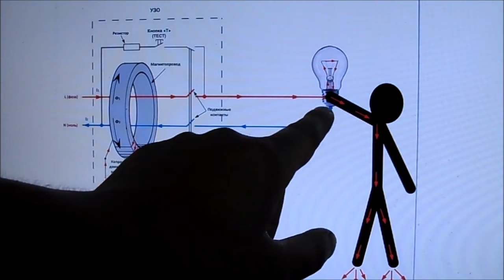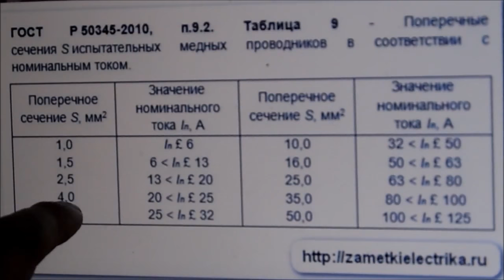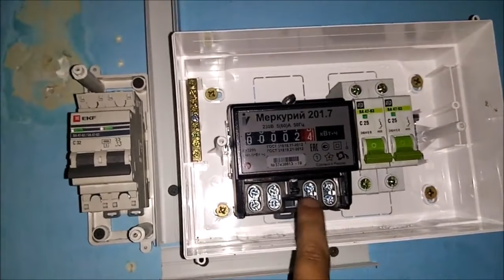Как подключить счётчик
Как подключить счётчик электроэнергии? Какой подобрать автомат и какого сечения кабель? Зачем УЗО? Как подключить однофазный электросчётчик Меркурий 201? Подключение двухполюсного автоматического выключателя EKF 32А и однополюсных АВ 25А 16А. Кабель ВВГнг 4мм2 и АВВГ 10мм2. УЗО или дифавтомат. Какой выбрать автомат? Как подключить счетчик в щитке на даче и в доме. Автоматический выключатель iek ekf abb шнайдер электрик 25A.